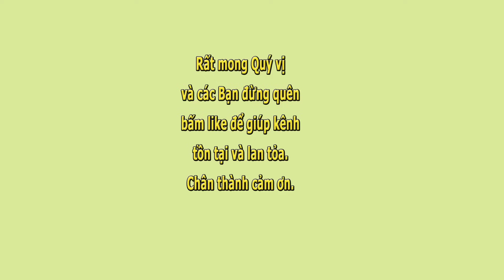Sau Trận Thánh Chiến- Kỳ 13 HẾT- Anh Hùng Bạt Mạng- Mũ nâu Trần Thy Vân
Sau Trận Thánh Chiến- Kỳ 13 HẾT- Anh Hùng Bạt Mạng- tác giả Mũ nâu Trần Thy Vân- Xướng ngôn viên Trang Thanh Thanh

Để tiện cho Quý vị khán thính giả theo dõi toàn bộ truyện Anh Hùng Bạt Mạng của mũ nâu Trần Thy Vân, dưới đây là link toàn bộ 13 kỳ: